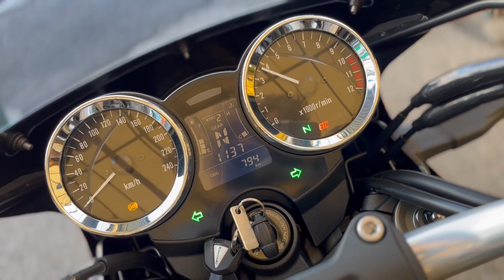カワサキ Kawasaki Ｚ９００ＲＳカフェ エンジン音 デイトナスライダーにＢＥＥＴハンドル交換済の人気カラー！！お急ぎ下さい！！